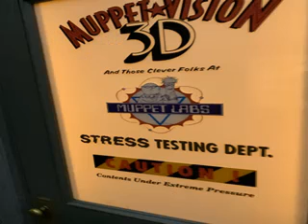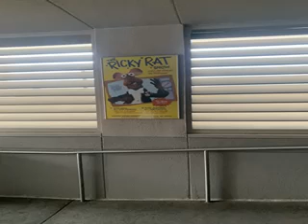PICTURES OF THE MUPPETS 3D VISION AT FLORIDA ISNEY HOLLYWOOD STUDIOS